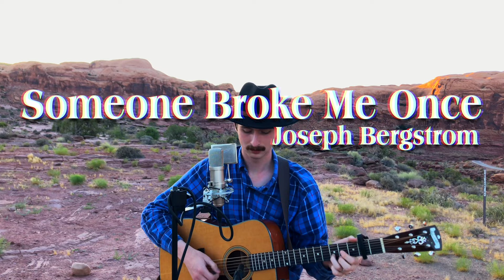Someone Broke Me Once | Joseph Bergstrom Original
Everyone's broken to some degree, I suppose . . . it's just how you deal with it that makes the difference.

Special thanks to the Music Store on Main Street, for setting up my Strat so good.

Equipment/Technique:
Recorded live with a Presonus Audiobox 96
Guitar is a Blueridge BR-40
Electric Guitar is a Squier Stratocaster made in Indonesia running through a Yamaha G100-212 III amp, miced with a MXL V87 and a LyxPro SPDC-2
Vocal Mics are a MXL V87 and a MXL 770
Instrument Mics is a LyxPro SDPC-2

Mixed in Logic Pro, and edited with Final Cut Pro